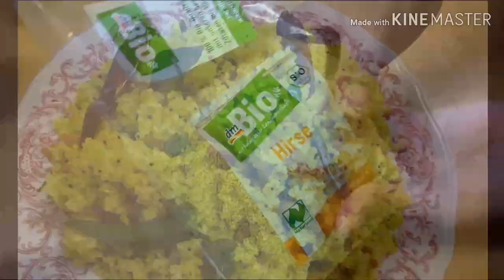Organic Foxtail Millets Rice & కొర్రల ఉసిరికాయ పులిహోర Foxtail Millets Amla Rice Making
This Video shows how to make Organic Korrala (Millets) rice and Foxtail Millets Amla Rice. Hope you all liked it.